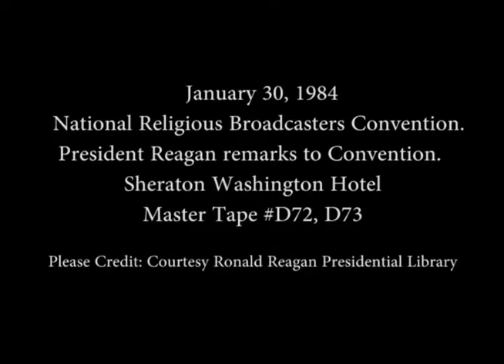President Reagan’s Remarks at the National Religious Broadcasters Convention on January 30, 1984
Full Title: President Reagan’s Remarks at the National Religious Broadcasters Convention at the Sheraton Washington Hotel in Washington, DC on January 30, 1984

Access Restriction(s):Unrestricted
Use Restriction(s):Unrestricted